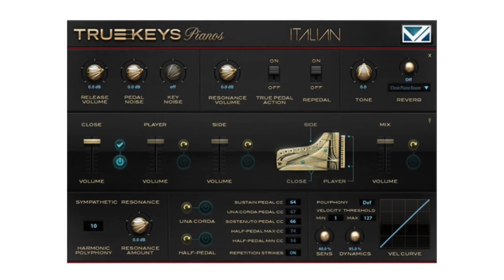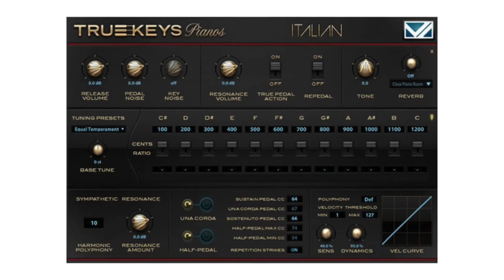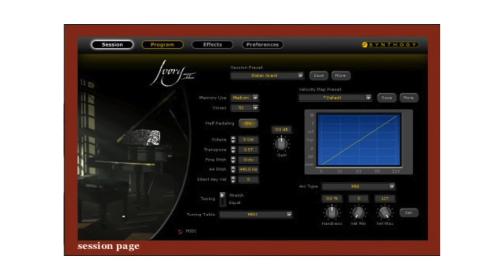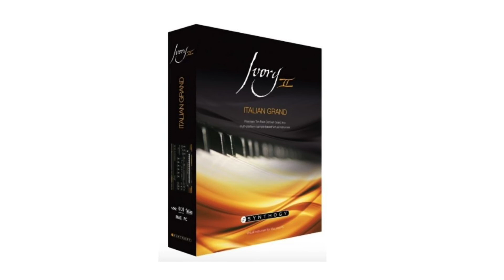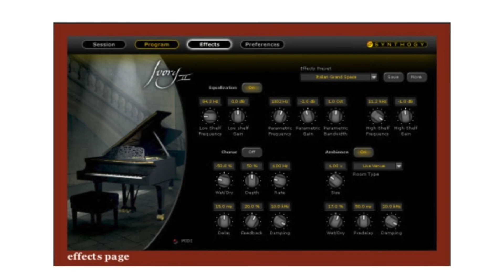Piano Shootout featuring VILabs True Keys Italian and Synthogy Ivory II Italian 10 Ft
Here is the first of what I hope to be many virtual piano comparison/shootout videos.  This episode features 2 sampled Italian 10 ft pianos.  The first is by VILabs and the second is by Synthogy and is a part of the Ivory II piano series.  The song is Duke Ellington's "All Too Soon."  The midi is identical as to hopefully illustrate the similarities and differences.  The soft pedal is enabled at the beginning of each performance.  Please don’t take the order as me stating preference.  My hope is that folks will be able to find the piano that works best for their situation.  Suggestions on styles and approaches greatly appreciated.

00:00 VI Labs True Keys Italian
2:22 Synthogy Ivory II Italian 10 ft

Note - Both pianos are running sends to Liquid Sonic’s 7Th heaven reverb plugin, as well as through Wave’s L3 MultiMaximizer and the stock Logic compressor.  No other processing was applied.